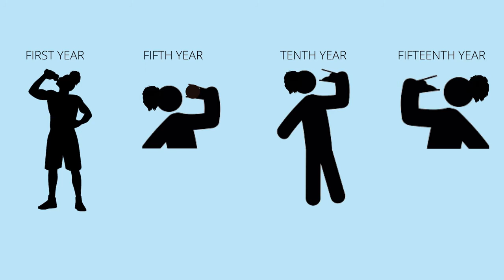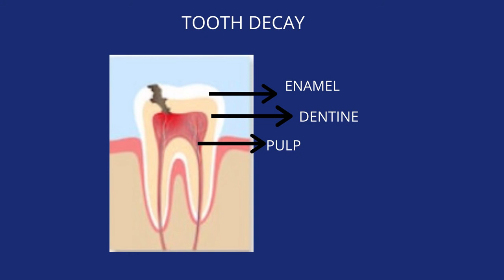What If We Replace Water With Soda?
Thinking to replace water with soda? See what can happen!